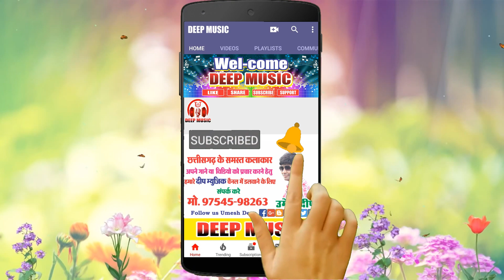लाली गुलाब देदे II Lali Gulab Dede II CG HD VIDEO II मानिक टंडन & अनुपमा मिश्रा II DEEP MUSIC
Song                     :- Lali Gulab Dede
Male Singer         :- Manik Tandan
Female Singer     :- Anupama Mishra
Lyrics                    :- Manik Tandan
Actor                     :- Kishor
Actress                 :- Seema
Camera                 :- Nilesh Goldi
Choreographer    :- Kishor
Editing                  :-  Manish Mani
Language             :-  Chhattisgarhi
Genre                    :-  Regional

Online Shopping & Get Big Discount

Amazon Music